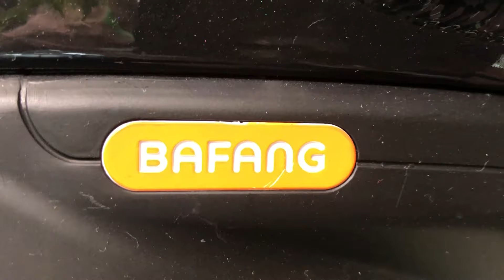Txed Electric Bike - E Power Tech X8M 27 5 - Shanghai Cycle Show 2018